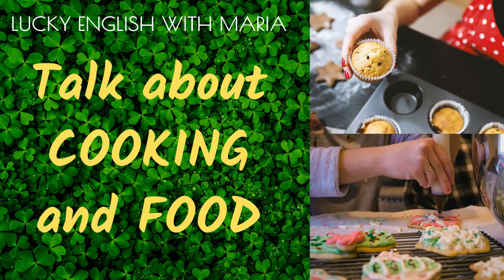Talking about cooking and food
Talking about cooking and food :) Here are some useful expressions for talking about...
1. your cooking (I'm an awful cook. I can cook a bit...etc)
2. food you like (My favorite food is..)
3. complimenting other people's cooking (This tastes great. etc)

Turn on the subtitles, they'll help you learn.

Understanding movies in English